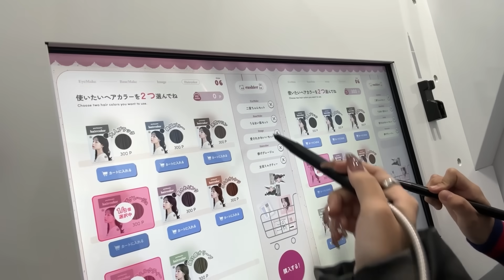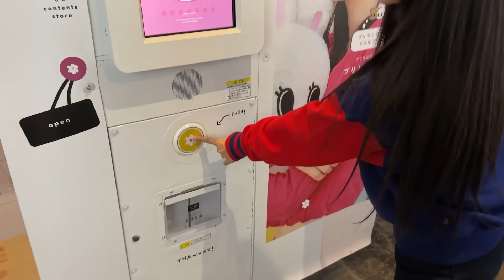【るいみみ】るいかと盛れプリ検証してきた！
プリモアというカラコンのイメージモデルになりました✨
詳細は公式SNSや発表動画を確認ください！
・カラコンプラス本店

MINAMIのSNS💙